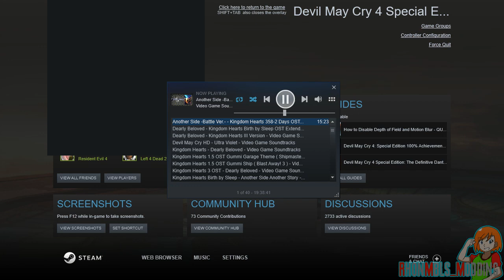Devil May Cry 4 Special Edition - Kingdom Hearts III Aqua (DL Added)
Almost forgot to release this.

PSN - Marie_Rose412
Steam - [pGA]Marie
Epic GS - PrinCesMBLS

Feel free to visit my NON Modding Channel.